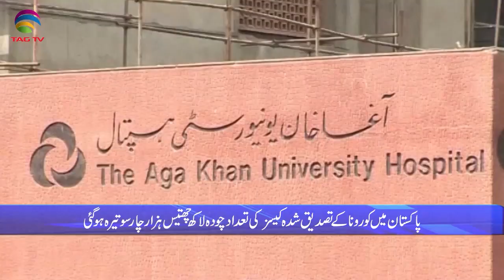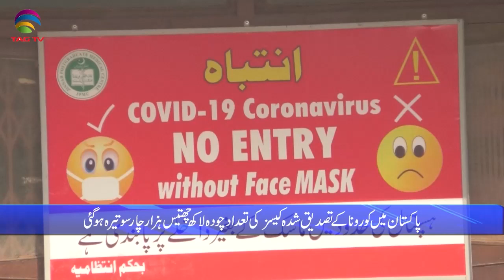Pakistan News Bulletin with Rukhsar Shahzad, Feb 02, 2022